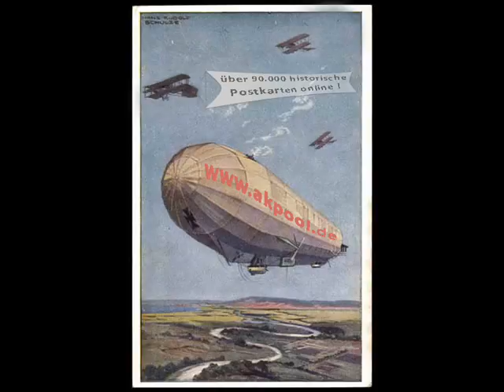Alte Ansichtskarten - Sternzeichen - akpool.de